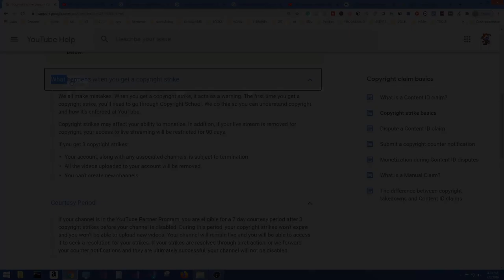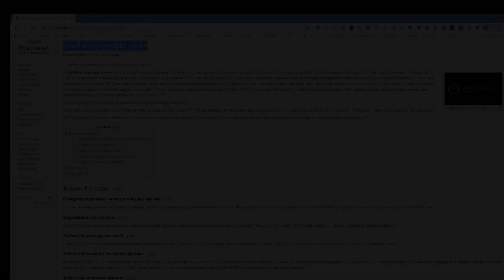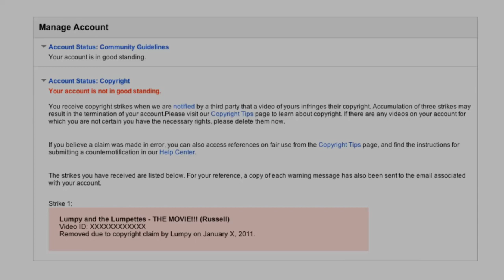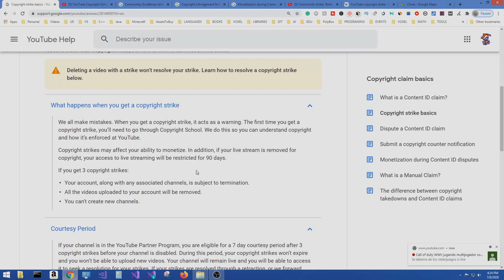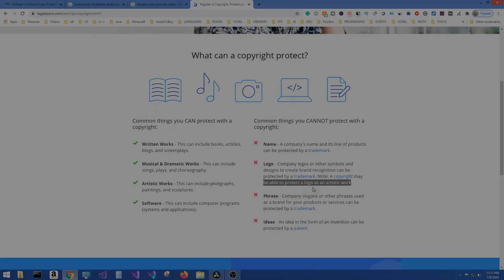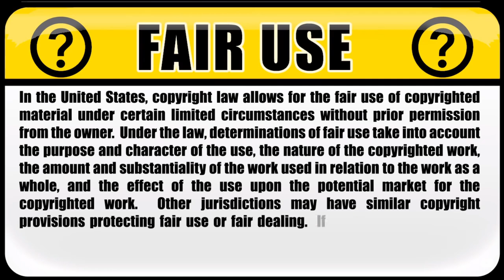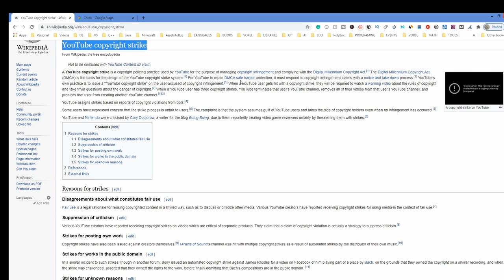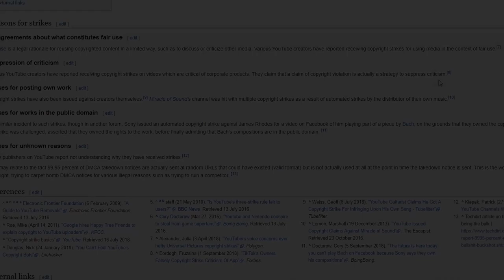El Copyright STRIKE! El Copyright CLAIM! Derecho de Copias o Derecho de Autor! Qué es el Copyright?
El Copyright STRIKE  Derecho de Copias o Derecho de Autor! El Copyright STRIKE! El Copyright CLAIM!  Derecho de Copias o Derecho de Autor! Qué es el Copyright? YouTube copyright strike  es una práctica de vigilancia de derechos de autor utilizada por YouTube con el propósito de gestionar la infracción de derechos de autor y cumplir con la Ley de Derechos de Autor Digital Millennium.

 La Digital Millennium Copyright Act (DMCA) es la base para el diseño del sistema de derechos de autor de YouTube.

 Para que YouTube conserve la protección de puerto seguro de la DMCA, debe responder a las reclamaciones de infracción de derechos de autor con un aviso y un proceso de eliminación.

La práctica propia de YouTube es emitir una "Copyright CLAIM  o  Derecho de Autor  de YouTube" sobre el usuario acusado de infracción de derechos de autor.
Cuando un usuario de YouTube es golpeado por una Copyright CLAIM de derechos de autor, deberá ver un video de advertencia sobre las reglas de derechos de autor y responder preguntas triviales sobre el peligro de los derechos de autor.

Cuando un usuario de YouTube tiene tres advertencias de derechos de autor, YouTube finaliza el canal de YouTube de ese usuario, elimina todos sus videos del canal de YouTube de ese usuario y prohíbe que ese usuario cree otro canal de YouTube.

YouTube asign a Copyright CLAIM o  Copyright STRIKE basados ​​en informes de violaciones de derechos de autor de bots o para ser mas especifico AI artificial inteligence o programas computarizados .